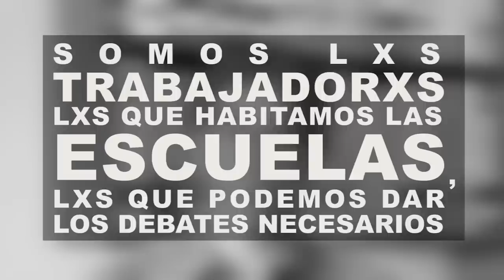ATEN: Acerca de la transformación de la Escuela Media y Técnica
Entendemos por participación real- siguiendo a María Teresa Sirvent- aquella por la cual las instituciones y sus miembros involucradxs en un proceso de cambio y transformación, actúan directamente en dichos procesos y en la toma de decisiones sobre los mismos. Esta tarea implica un ejercicio de poder real en relación con los objetivos y modos de acción propuestos para desarrollar lo que se genera, sean en instancias de formulación del mismo, como su seguimiento y evaluación. La inclusión de distintxs actores sociales permite la aparición de voces y perspectivas distintas enriqueciendo la propuesta y por lo tanto, el resultado de la misma ya que hay que construir consensos y acuerdos entre lxs involucradxs.

Estamos convencidxs  que es necesario comenzar por la construcción de un diseño curricular que no sea  “una lavada de cara” sino que implique pensar otros contenidos, otras maneras de enseñar, otras posibilidades para aprender y nuevas formas institucionales.